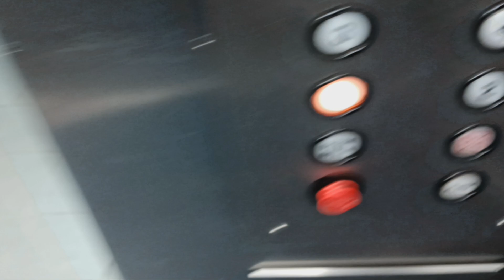Dover Banjo traction parking elevators at the Galleria mall (White Plains, NY)